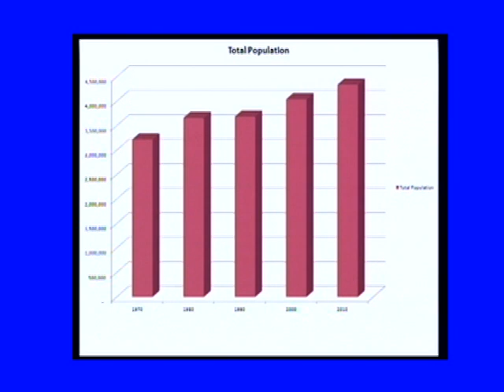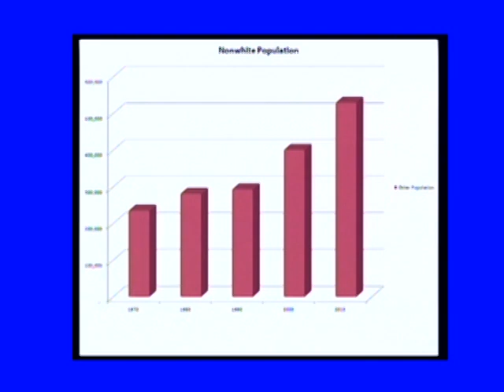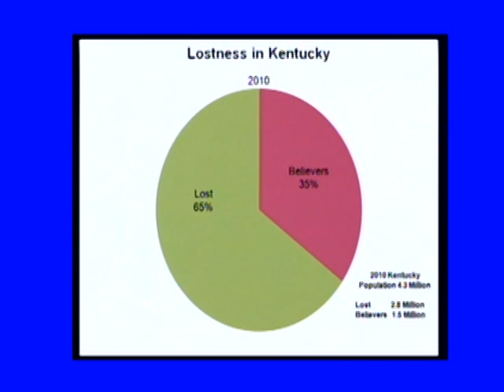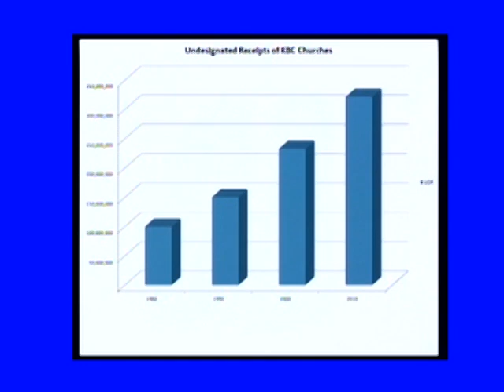2011 KBC Mission Board Staff Report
Kentucky Baptist Convention Executive Director Paul Chitwood delivers the Mission Board staff report to messengers attending the KBC's annual meeting. The meeting was held Nov. 15, 2011, at Florence Baptist Church at Mt. Zion in Florence, Ky.